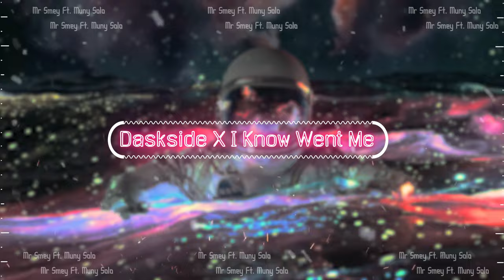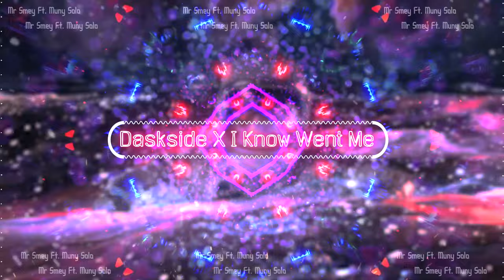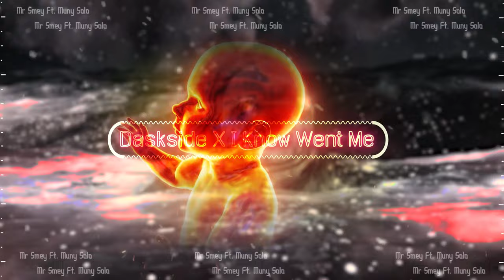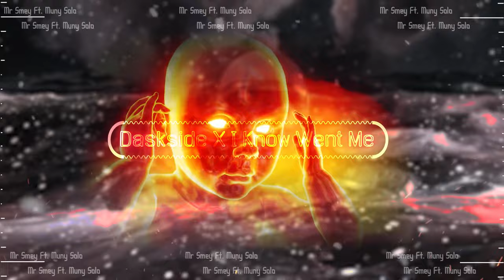Mr Smey - Daskside X I Know Went Me Ft. Muny Solo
Title : Daskside & I Know Went Me
Remix By : Mr Smey
Request By : Muny Solo
VFX: Muny Solo
This track is available download on my SoundCloud , Enjoy everyone!